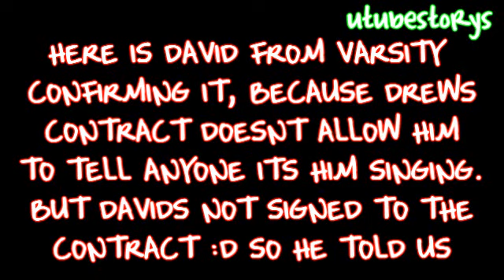VIDEO FOOTAGE PROVING THAT DREW RYAN SCOTT SINGS STARSTRUCK AND NOT STERLING KNIGHT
VIDEO FOOTAGE PROVING THAT DREW RYAN SCOTT FROM THE BAND 'VARSITY FANCLUB' SINGS ALL THE SONGS ON THE STARSTRUCK ALBUM EXCEPT STARSTRUCK. STERLING SINGS STARSTRUCK AND DREW RYAN SCOTT DOES BACKING VOCALS ON IT.THIS IS A VIDEO OF DAVID FROM VARSITY EXPLAINING WHY DREW CANT LET ANYONE KNOW ITS HIM, WHICH I THINK IS SO UNFAIR BECAUSE STELING IS GETTING THE CREDIT

:) he deserves to be noticed